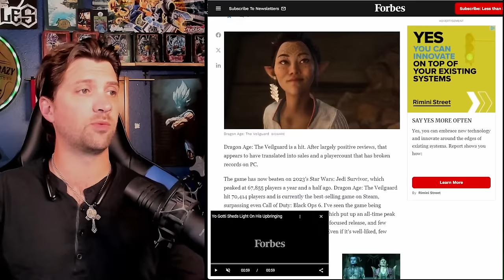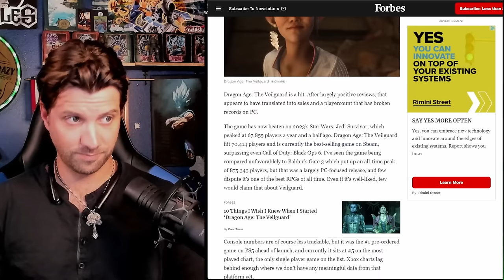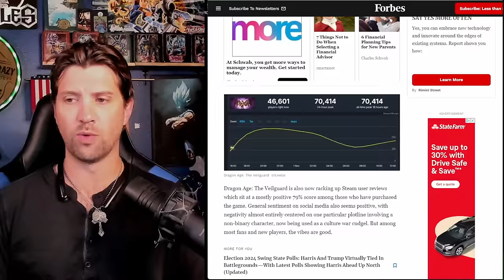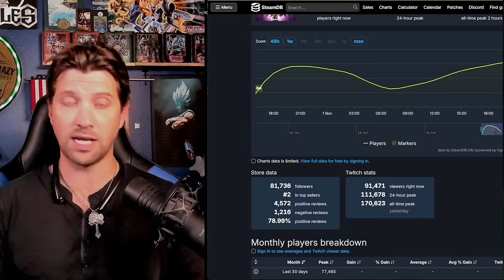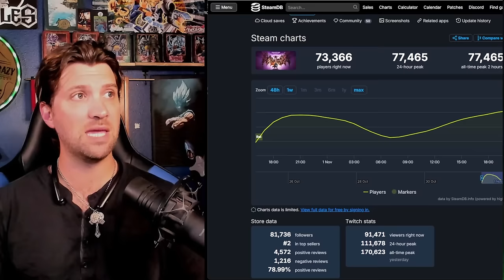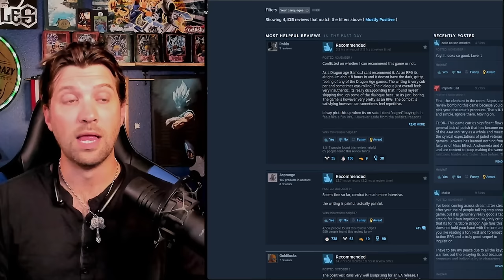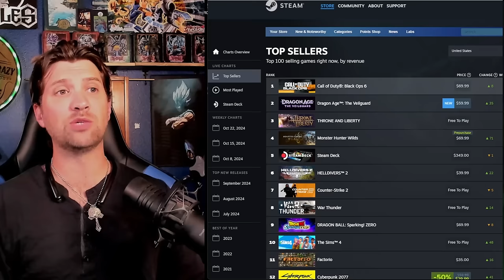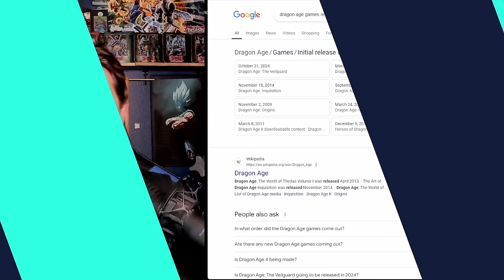Dragon Age The Veilguard Breaks Records!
Dragon Age The Veilguard has been released and Paul Tassi is saying things. Let's talk about it!